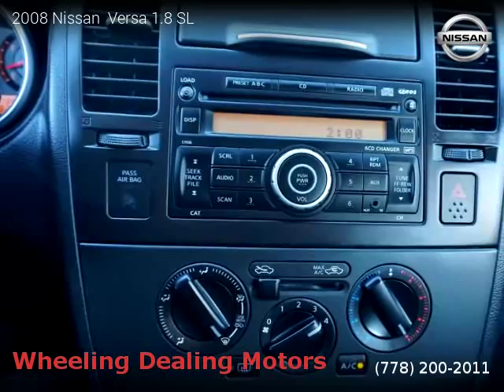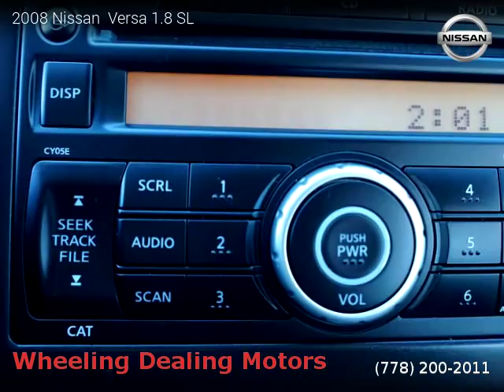2008 Nissan Versa - Wheeling Dealing Motors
Wheeling Dealing Motors
2540 Bowen Road
Nanaimo, BC V9T3L3

2008 Nissan  Versa

One owner vehicle, Clean title, Extended Warranty Available, 173,000 kilometers, Automatic, Sapphire Blue Metallic exterior, Hatchback, FWD: Front Wheel Drive, 5 doors, 4 cylinders, Gasoline.